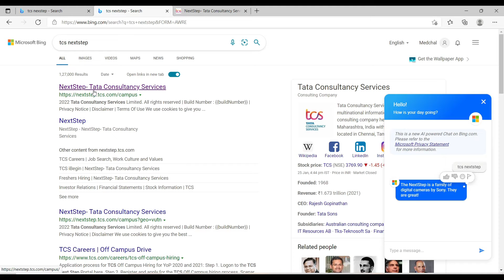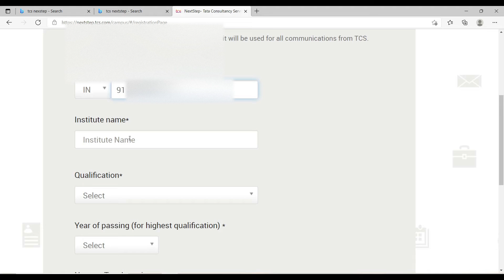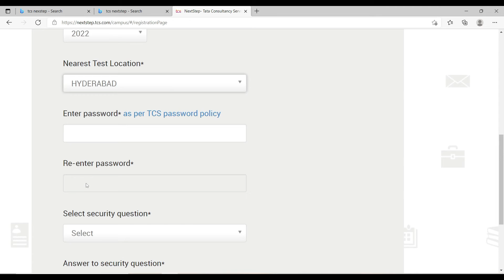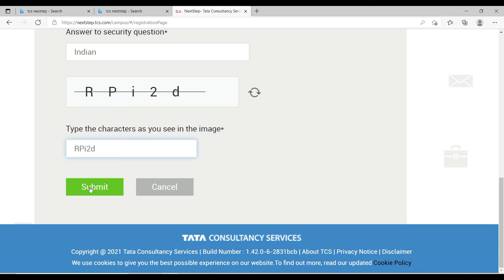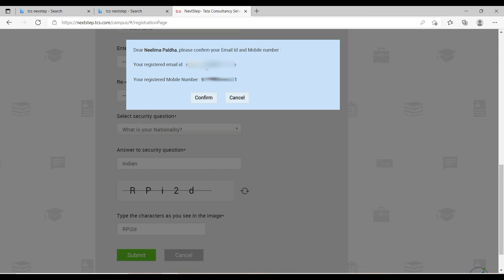How to register in TCS Nextstep || Generate CT/DT reference ID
Copyright disclaimer under 107 of the Copyright Act 1976, allowance as made for fair use for purposes such as educational, teaching, reportings, etc Pictures used in this video I took from Internet for Educational purpose and the credits go to the respective owners. This video is purely an educational video and not used for any profit.